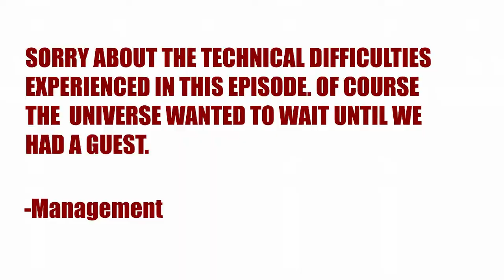28. You Pretty For A Black Girl ft. Nautica Taylor | InforMILLy Honest Podcast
This week the guys try out their interviewing chops with their first guest, Nautica Taylor. Nautica is an Eritrean American aspiring actress based in Chicago, IL. She "stopped by" to fill them in on a film called "We Built It".